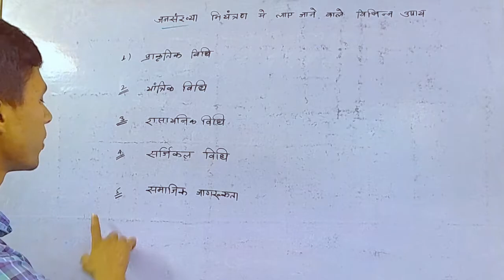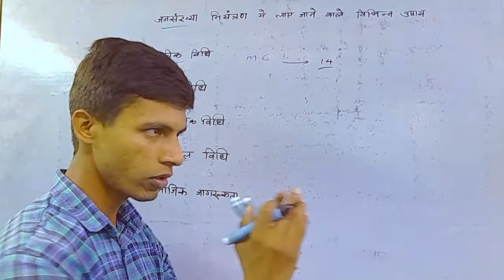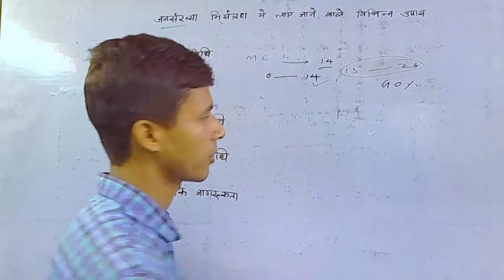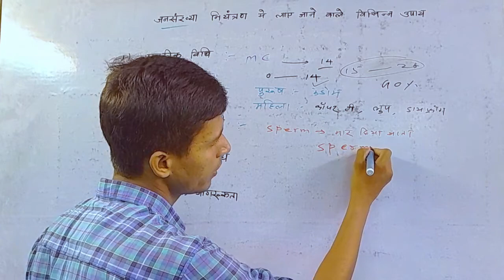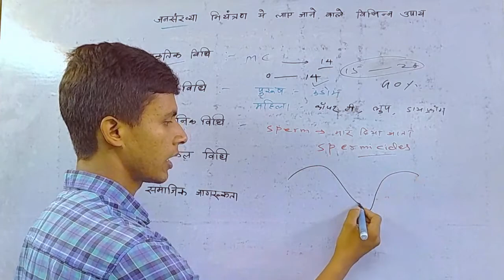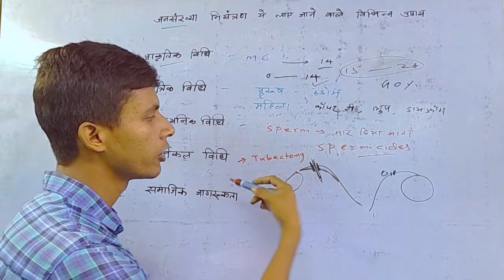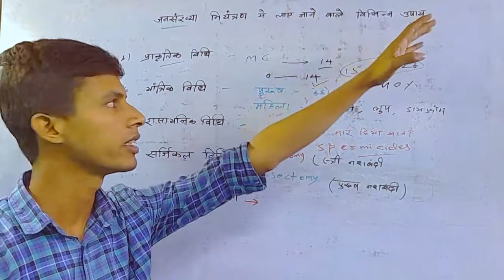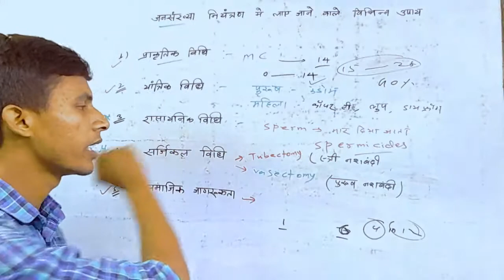How to control population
जनसंख्या नियंत्रण मे लाए जाने वाले विभिन्न उपाय
how to control population growth